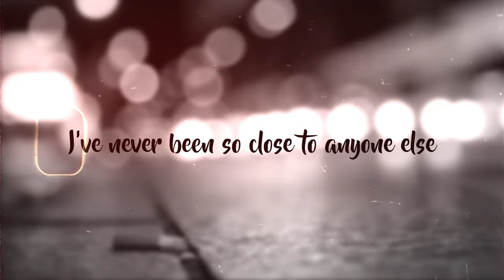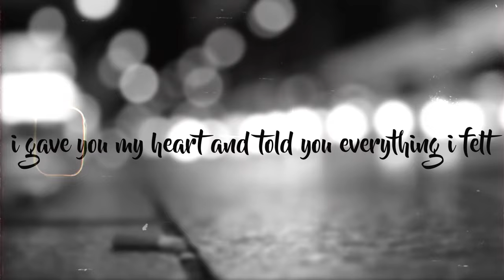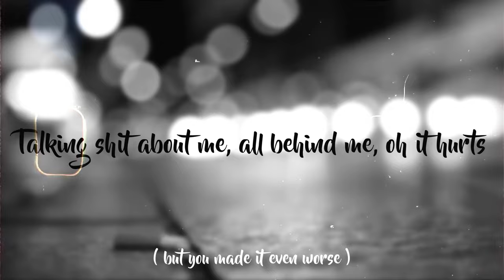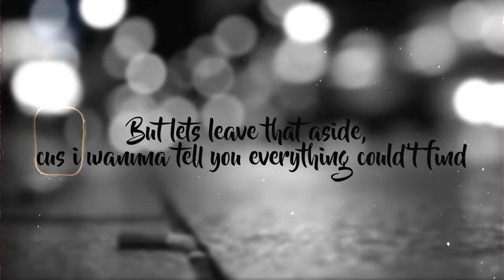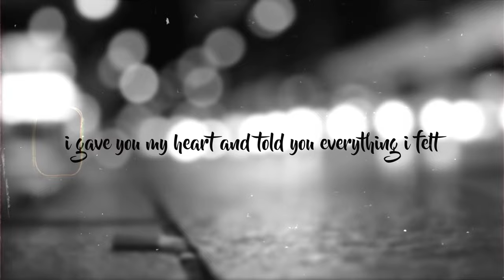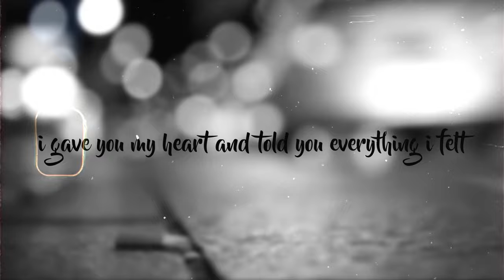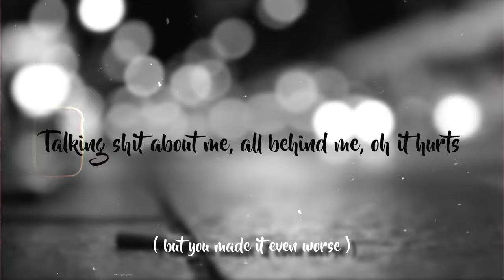Niksun - Oh It Hurts [Official Lyrics Video] (Prod. by JP Beatz) | Vibe Nation Release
Niksun Performing His First FINISHED Song 'Oh It Hurts' Produced (Beat) By JP Betz.

Lyrics: Niksun | @nixunmusic06
Mix & Mastering: Crispy Beats | @CrispyBeats0
Arrangement: Crispy Beats | @CrispyBeats0
Video: NNJX | @NNJX7777
Music Publisher: Vibe Nation | @vibenationmus1c